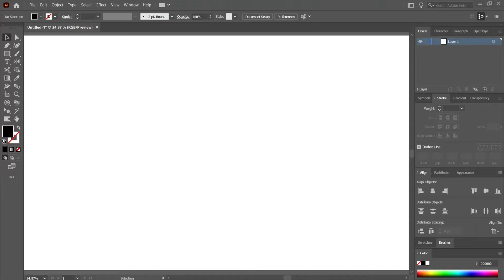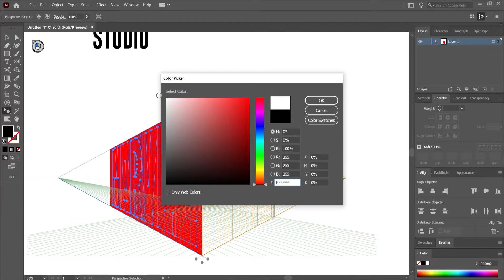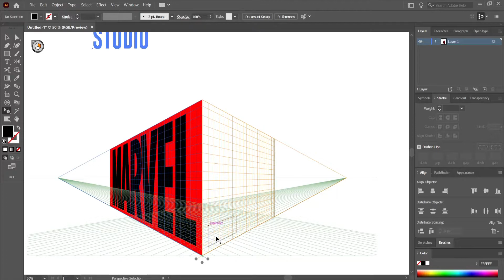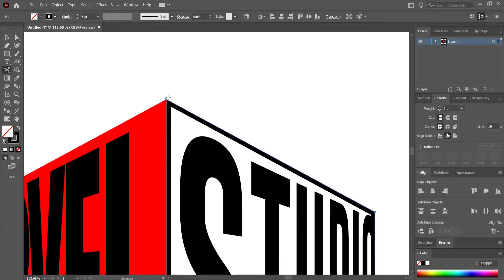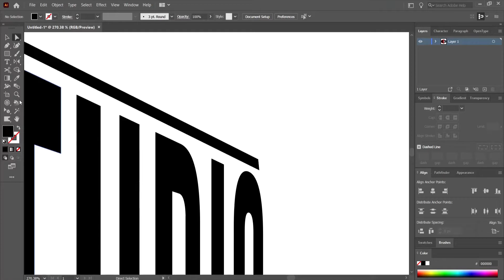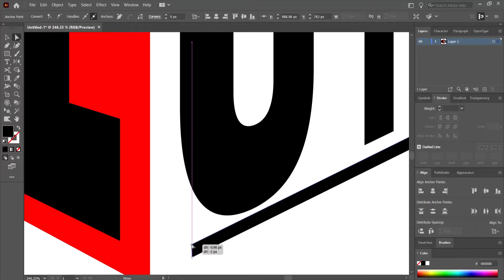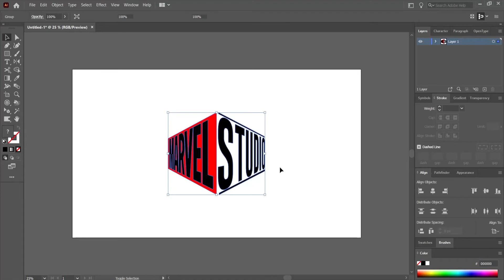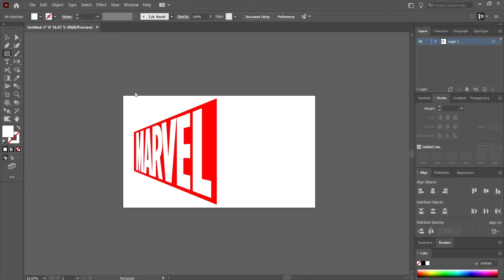Marvel studio logo design in illustrator using perspective grid tool adobe illustrator guide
00:00 Font style
00:40 Perspective grid tool
01:25 Drag text to grid
03:40 scissor tool
05:35 reflect tool
08:40 change logo color
09:00 background color changing

LEARN,
How to use perspective grid tool in illustrator.
How to align text to grid in illustrator.
How to use perspective selection tool.
How to design logo in illustrator.
How to design marvel logo in distort fashion.
Illustrator features.
Top hidden features in illustrator,
How to create multi color spiral easy illustrator tutorial for beginners,